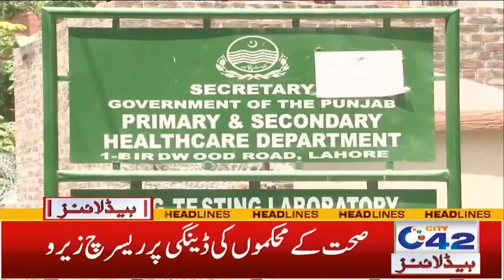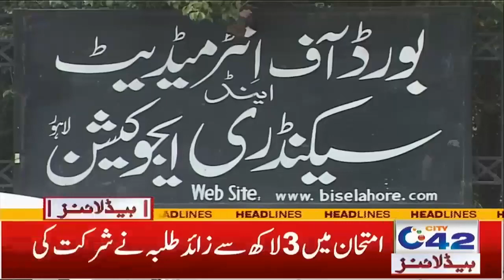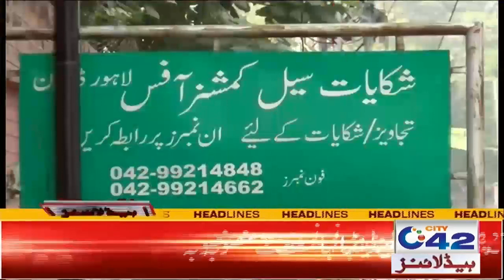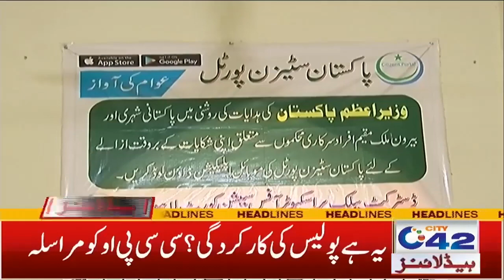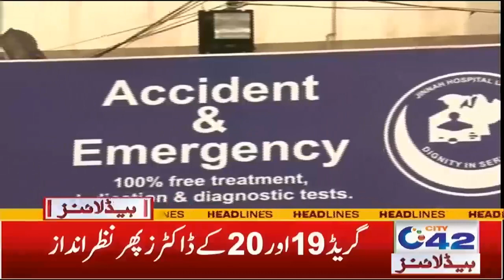PTI Memeber Jahanger Tareen Visit Pervaiz Malik(Late) Home 6am News Headlines | 2 NOV 2021 | City 42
PTI Memeber Jahanger Tareen Visits Pervaiz Malik (Late) Home 6am News Headlines | 2 NOV 2021 | City 42